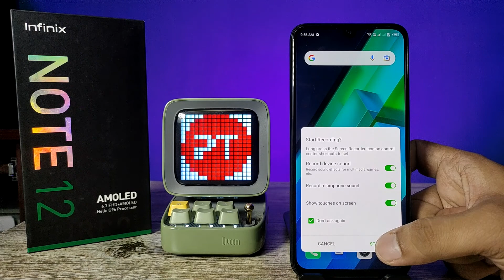How to Screen Recording in Infinix Note 12 Turbo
Hey Friends  ! Checkout this new video of How to Screen Recording in Infinix Note 12 Turbo